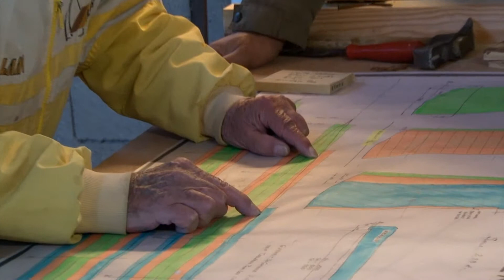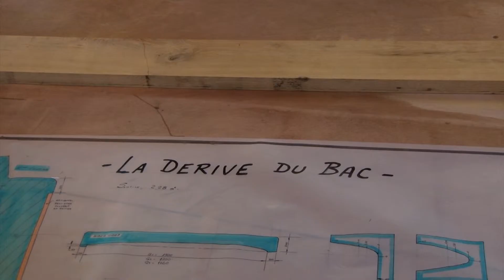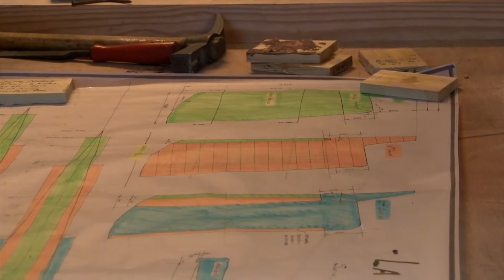005 - Briefing sur la dérive